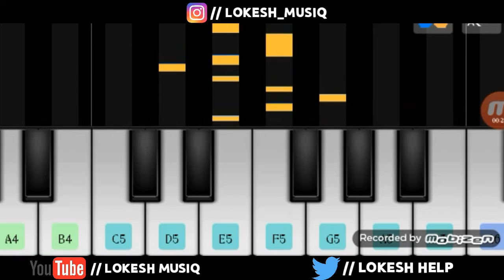IPL 2021 Tone | Ipl New Theme | Lokesh Musiq